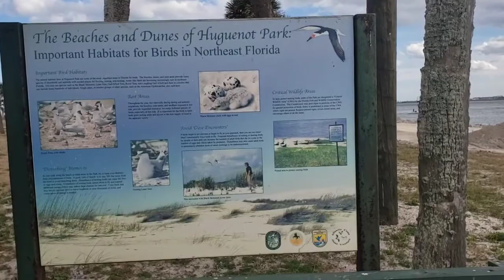Huguenot memorial Park camping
We traveled from Greensboro, NC  to Huguenot Park in Florida. we camped  in our conversion  van , then went to Universal studios for a day. It was a great experience . we had such a great time.